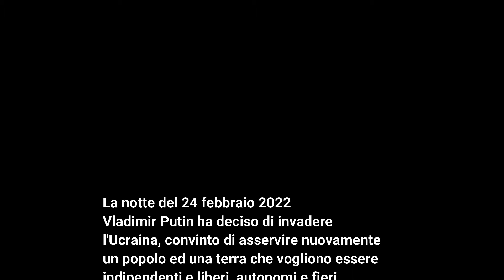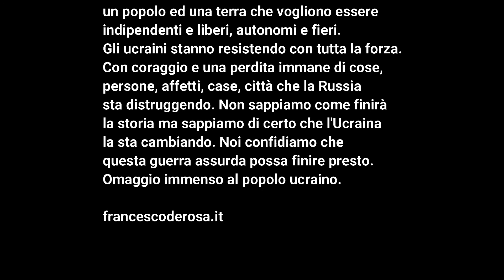Omaggio all'Ucraina che sta cambiando la storia | di francesco de rosa | francescoderosa.it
La notte del 24 febbraio 2022 Vladimir Putin ha deciso di invadere
l'Ucraina, convinto di asservire nuovamente un popolo ed una terra che vogliono essere indipendenti e liberi, autonomi e fieri.
Gli ucraini stanno resistendo con tutta la forza. Con coraggio e una perdita immane di cose, persone, affetti, case, città che la Russia sta distruggendo. Non sappiamo come finirà la storia ma sappiamo di certo che l'Ucraina la sta cambiando. Noi confidiamo che questa guerra assurda possa finire presto. Omaggio immenso al popolo ucraino.

francescoderosa.it